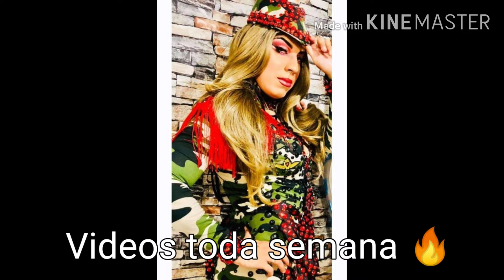Heartbeat - Remix Prime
Dragmusic Batecabelo - PERFORMANCES - Nacionais e Internacionais ..

DOWNLOAD - BAIXE O APLICATIVO DE MÚSICAS E VÍDEOS : '' SNAPTUBE '' .